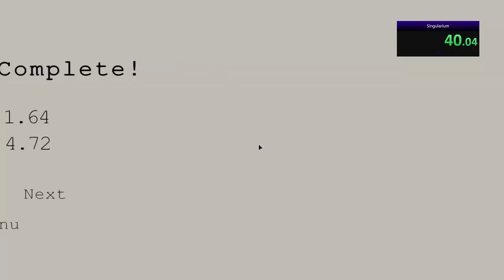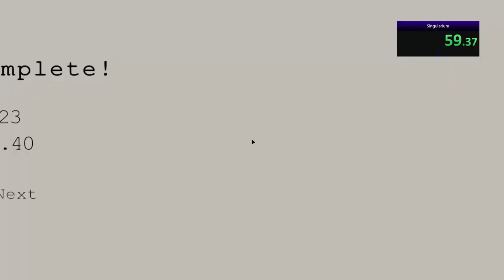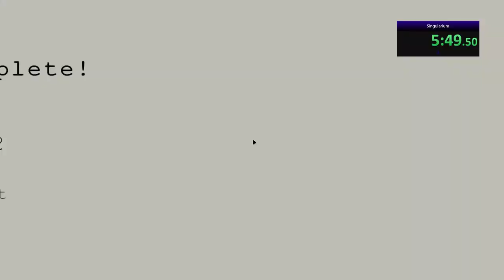[WR] Singularium Full Game Any% in 9m 43.867s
5 Deaths for about twenty-eight seconds lost, and wrong ways for about two seconds lost as well as another three from bad movement, sub 9 is possible just very hard.

Could have been better but pretty happy as I forgot a lot of the ways I was supposed to go
Only WR because no one else has submitted

I was ducking irl when I barely made it under a laser, spike wall lol.